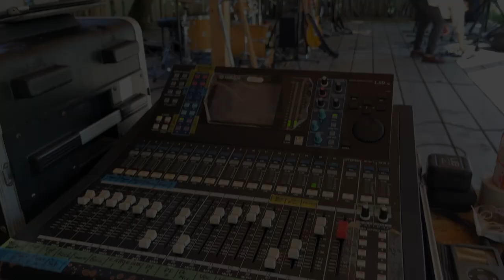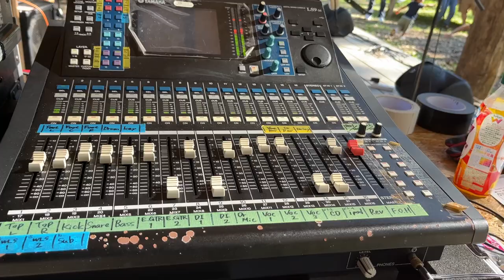『現場の裏側』FOME BASE PA編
【リヴぁちゃんねる】をいつもご覧いただきありがとうございます😊

C-moon音響担当＆ギター講師のAtsushiのコーナー
普段見れない『現場の裏側』の様子をまとめている動画です。

今回は福島市飯坂町茂庭にあるキャンプ場「FOME BASE」さんにて開催されたイベントのPAオペレートの様子を撮影した動画になります。

下記、YouTubeチャンネル【リヴぁちゃんねる】にて、無料で視聴いただけますが、投げ銭システムが導入されていますので、可能な方はお願いできますと幸いです。

(Doneru：Twitch、YouTubeのライブ配信者を支援する拡張プラットホームです)
※サインインにはTwitchまたはYouTubeのアカウントが必要です。

YouTubeでの配信は無料でご覧いただけますが、投げ銭システム(Doneru)を導入しております。ライブ配信ではスーパーチャット（ライブ投げ銭システム）にて宜しくお願い致します。

⭐️株式会社リヴァーズウェイ